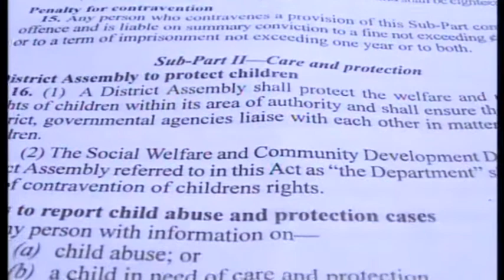SEXING CHILDREN GOT NEW